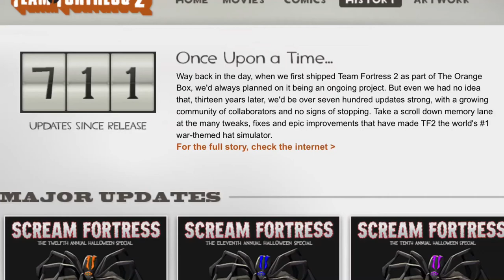Doctor Fortress 711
This is probably the most cursed video I have ever made